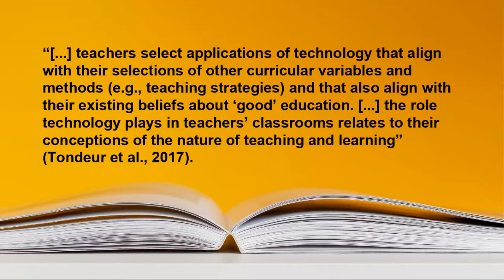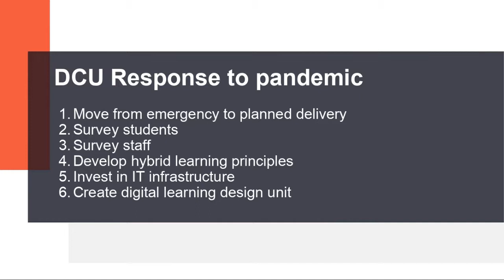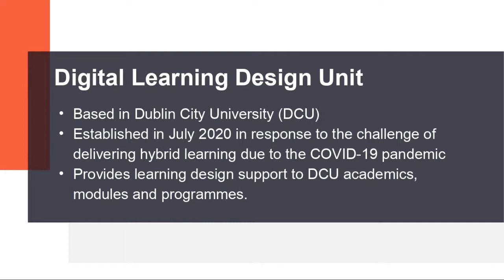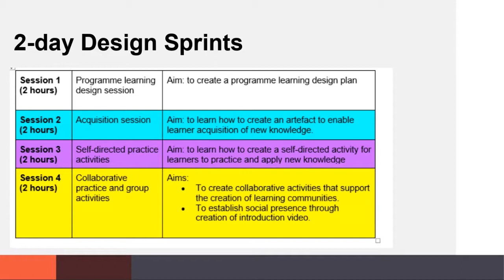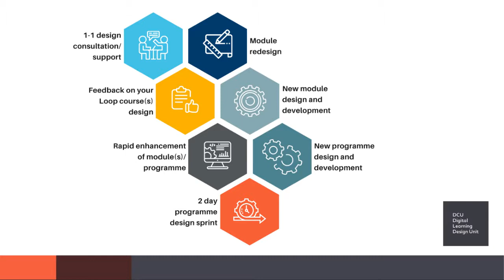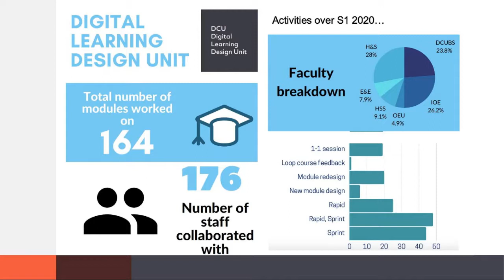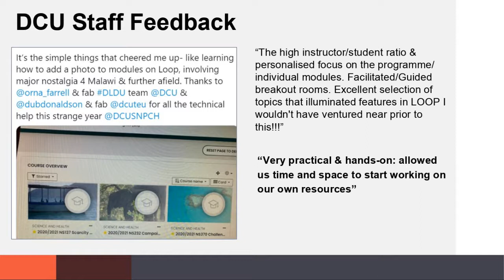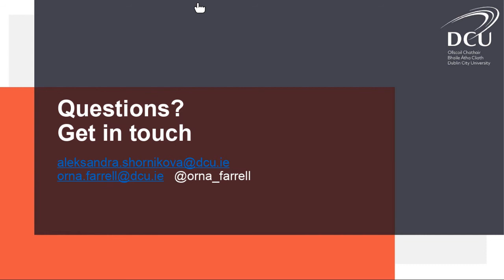Old wine in new bottles academics' pedagogical beliefs and the pivot online [798]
This session was presented at the ALT Online Winter Conference 2020 - for more session details and resources This session was presented at the ALT Online Winter Conference 2020 - for more session details and resources